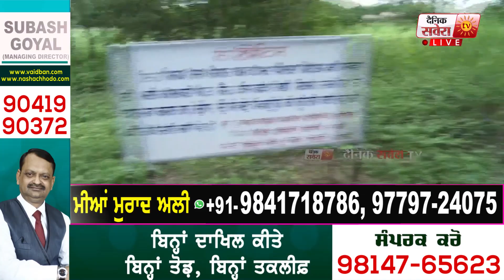ਪੰਚਾਇਤੀ ਜ਼ਮੀਨ 'ਤੇ ਹੋਏ ਕਬਜ਼ੇ ਨੂੰ ਮਾਨ ਸਰਕਾਰ ਨੇ ਛੁਡਵਾਇਆ,ਦੇਖੋ ਮੰਤਰੀ Kuldeep Singh Dhaliwal ਦਾ LIVE Action